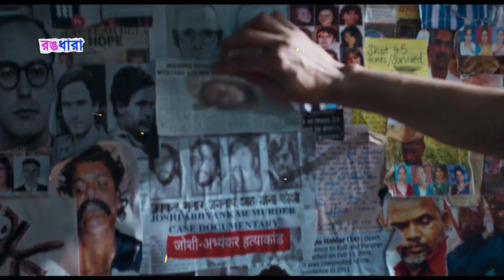Ram Charan নতুন সিনেমা - অক্ষয় কুমারের Cuttputlli কেমন হয়েছে - Pawan Kalyan নতুন প্যান ইন্ডিয়ান মুভি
আজকের নতুন পাচ বিনোদন খবর:
0:00 ওটিটিতে বিক্রান্ত রোনা: তো এ বছর কান্নাড়া’র দ্বিতীয় সেরা মুভি হচ্ছে বিক্রান্ত রোনা। কেজিএফ টু’র পর, এই মুভিটিই বক্স অফিসে সবচেয়ে বেশি ব্যবসা করেছিল। এই বেশি ব্যবসা করা মুভিটি অবশেষে আজ ওটিটি’তে রিলিজ পেয়েছে। প্যান ইন্ডিয়ান এই মুভিটি’র অরিজিনাল তথা কান্নাড়া ভার্সন আজকে থেকে ভুট সিলেক্টে স্ট্রিমিং হচ্ছে। মানে কেউ চাইলে মুভিটি এখন ঘরে বসেই উপভোগ করতে পারবে। আর যাদের ভুট সিলেক্ট নেই, তারা চাইলে বিভিন্ন সাইট থেকে নামিয়ে দেখতে পারেন।

0:28 কাইথি টু’র নতুন গল্প: তো ব্লকবাস্টার বিক্রম মুভির এন্ডিং থেকেই আমরা জানতে পারি কাইথি টু’র কথা। মানে কাইথি টু নির্মানের কথা কাইথি মুভিতে ছিল না, ছিল বিক্রম মুভিতে। এবার জানা গেল, এর গল্প কেমন হবে-তার খবর। তো যারা কাইথি দেখেছেন, তারা জানেন, মাত্র একটি রাতের ঘটনা দেখানো হয়েছিল মুভিটিতে। যেখানে জেলে থাকা আসামী চরিত্রে আমরা দিল্লি’কে দেখি। এবার এই কাইথি টু মুভিতে দেখানো হবে দিল্লি’র দুইটি রূপ। যার মধ্যে একটিতে তাকে জেলে যাওয়ার আগে কাবাডি খেলোয়াড় রূপে দেখা যাবে; অন্যদিতে দেখা যাবে রোলেক্সের সাথে লড়াই করতে। মজার বিষয় হচ্ছে, এই মুভির মধ্য দিয়ে আপন দুই ভাই কার্থি এবং সুরিয়া’কে একে অপরের এগেইনস্টে লড়াই করতে দেখা যাবে।

1:09 কাটপুটলি’র শর্টকার্ট কথা: তো অক্ষয়ের রক্সা বন্ধন মুক্তি পেয়েছে এখনো এক মাস হয় নি, এরি মধ্যে তার নতুন মুভি কাটপুটলি মুক্তি পেয়ে গেছে। মুভিটি মুক্তি পেয়েছে ওটিটি’তে। এখন কেমন হয়েছে মুভিটি-যদি বলতে যায়, তবে বলতে হচ্ছে খুব একটা ভালও না আবার একদম ফেলে দেওয়ার মতোও না। মানে টা দাড়াচ্ছে, যারা অরিজিনাল রাতসাসান দেখে নি, তাদের কাছে অবশ্যই কাটপুটলি খুবই ভাল মানের একটি মুভি। কিন্তু যারা অরিজিনাল রাতসাসান দেখেছে, তাদের কাছে কাটপুটলি একদমই ভাল লাগবে না। কেননা এই মুভি দেখার আগে তাদের রাতসাসান নিয়ে যে আবেগ ছিল, সেটা কাটপুটলি মোটেও পূরণ করতে পারে নি। ফলে আপনি যদি রাতসাসান দেখেন, তবে কাটপুটলি আপনার জন্য না। তবে যদি রাতসাসান না দেখেন, তবে কাটপুটলি দেখতে পারেন।

1:52 পবনের পাওয়ার গ্লেন্স: জন্মদিন উপলক্ষে পবন কল্যানের প্রথম প্যান ইন্ডিয়ান মুভি  হারি হারা ভিলা মালু’র পাওয়ার গ্লেন্স মুক্তি দেওয়া হয়েছে আজ। ইতোমধে এই পাওয়ার গ্লেন্সটি দর্শকদের মধ্যে বিশাল বাজ সৃষ্টি করে। বিশেষ করে পবনের ম্যাসি লুক, পাওয়ারফুল অ্যাকশন গ্লেন্সটি ম্যাসিভ করে তুলেছে। ফলে পুরো মুভিটি নিয়েও সবাই আশাবদী হয়ে পরেছে। তো ১৫০কোটি বাজেটের এই মুভিটি মুক্তি পাচ্ছে আগামী বছরের ৩০শে মার্চ।

2:28 রাম চরণের নতুন মুভি: তো ডিরেক্টর শংকরের সাথে RC15 এবং ডিরেক্টর গৌতমের সাথে RC16 এর পর এবার কানাগারাজের সাথে RC17 নিয়ে আলোচনা চলছে। মানে রাম চরণ আরো একটি নতুন মুভিতে চুক্তিবদ্ধ হতে যাচ্ছে, যেটা ডিরেক্ট করবে লোকেশ কানাগারাজ। ইতোমধ্যে এই মুভি নিয়ে দুই জনের মধ্যে বিস্তর আলোচনা চলছে, যেখানে প্রডিউসার হিসেবে শোনা যাচ্ছে ইউভি ক্রিয়েশনের নাম। যদি এই নিউজ সথ্যি হয়, তবে লোকি ইউনিভার্সে কমল হাসান, কার্থি, বিজয়ের সাথে রাম চরণকেও দেখা যাবে।

রঙধারা’ সম্পর্কে:
‘রঙধারা’ চ্যানেলে বিশ্ব সিনেমার সব খবর প্রকাশিত হয়। বিশেষ করে বিশ্বের সেরা সব মুভির খবর রঙধারা প্রকাশ করে থাকে। সেই সাথে ভিউয়ার্সদের আগ্রহ নিয়ে ভিডিও তৈরি করে।